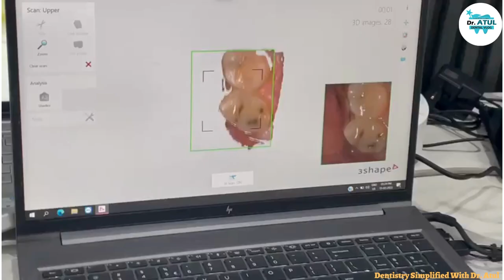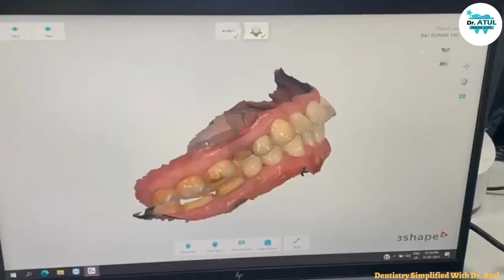Scanning For Full Mouth Dental Digital Record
Full mouth dental records are a great way to accomplish dental history. They are a digital copy of the patient's complete mouth, and this makes them easily accessible. They can be used by doctors and dentists to track disease progression and help find the root cause of dental problems.